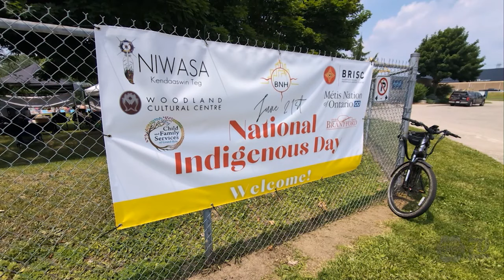Rob Davis reflects as sun sets on career with Brantford Police Service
As Rob Davis’ tenure with Brantford Police Service comes to an end, he will now focus on the sunrise of his future.

Davis worked his last day as Chief of Police on Friday, June 21, 2024.

“I knew that when it was time to leave, I wanted my last day to be National Indigenous Peoples Day,” said Davis. “A few years back, the Ontario Police College started doing a sunrise ceremony on June 21 so I’ll be getting up at 4:00 a.m. and arrive just shortly after 5:00 a.m. to be there for when the sun comes up and it will be the last sunrise ceremony I go to as Brantford Police Service representative, but also as an Indigenous Police Chief. Afterwards, I’ll come back and typically there’ll be some events in the City so I’ll shake some hands, say some goodbyes and get to enjoy the rest of National Indigenous Peoples Day.“

Davis was the first Indigenous-born person to lead a non-Indigenous police service in Ontario.

“I’m proud to be Indigenous and I care about this region and the area because I’m from Six Nations. Up until Chief Sydney Lecky took over in Timmins on May 15, I was the only Indigenous police officer leading a non-Indigenous police force in Ontario; there are some that identify as Métis, but as far as actual status and being raised on the reserve, I was the only one for a while and now we have Chief Lecky in Timmins, so I’m extremely proud of that,” said Davis. “I won’t sugar-coat it, the majority of people have been awesome during my time as Chief, but there are some people that say ‘he only got it because he’s Indigenous,’ and because of that, I’ve always felt like I had to work twice as hard knowing I was on a finite contract to get stuff done and to show that I didn’t get the job just because I’m Indigenous.”

Davis, who started as chief on November 1, 2019, reflected on his last five years with the Brantford Police Service.

“On paper, I started in September so I was here but then I had to go back to Lethbridge, Alberta to tie up some loose ends and move. The change of command was on November 1 and that’s when I hit the ground running,” he said. “Those first four months in the Chief position, you’re still an outsider coming into a community so in November and December, you’re getting invited to everybody’s Christmas events meeting everyone. It was really a re-acquainting for me and so those four months flew by and then COVID-19 hit, and everything shut down on March 16.“

He said that when he took the position, the board made it clear that there was a need to modernize the force.

“One of the pieces they wanted to address was technology and I was actually shell shocked at how many paper systems we were still using. It sounds silly but when we used to use notepads, things like penmanship would get our submitted notes rejected and sent back to us,” said Davis.

“During the pandemic, we gave every officer a device and we implemented a technology called Smart Squad and so now every report we do goes into a respective record management system called NicheRMS. It really allowed officers to turn their cruisers into their office and because the generation of officers we’ve hired in the last decade were raised with a device in their hand, they’re more proficient in typing and so with Smart Squad, they can do their notes and such and with one push of a button, it integrates into our management system.”

Rob Davis sat down with the Brant Beacon to discuss his tenure with the Brantford Police Service on Wednesday, June 12, 2024 (Courtesy of The Brant Beacon).